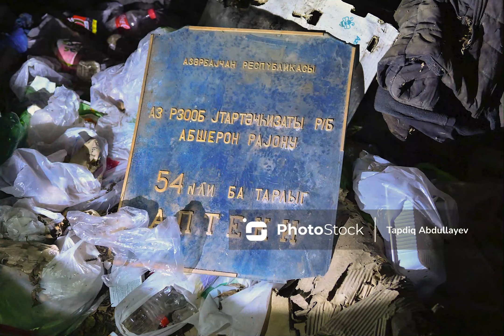Xırdalanda "bomjların" məkanına çevrilən və xarabalığı xatırladan "kinoteatr": 18 aprel 2022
A "cinema" in Khirdalan, which become a place of "homeless" and reminiscent of the ruins: April 18, 2022

"Кинотеатр" в Хырдалане, ставший пристанищем для бомжей и напоминающий развалины: 18 апреля 2022 года

Azerbaijan, Baku Photo: Tapqdiq Abdullayev